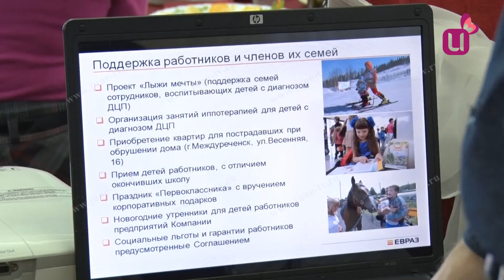Клуб семей погибших шахтеров - итоги года